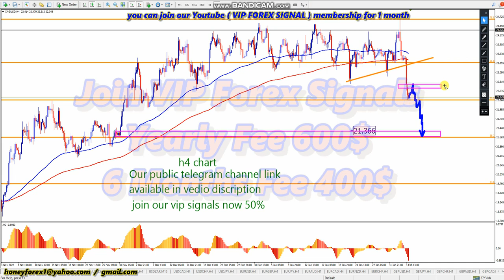XAGUSD SILVER 📊 WEEKLY FOREX FORECAST MONDAY 6 2 2023 💵 HONEYFOREX LIVE TRADING FOREX SIGNALS